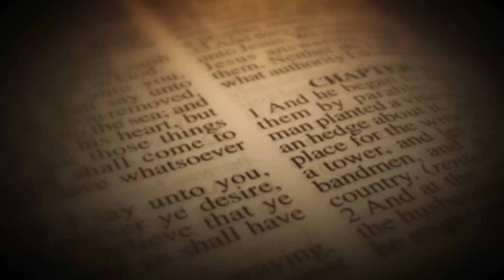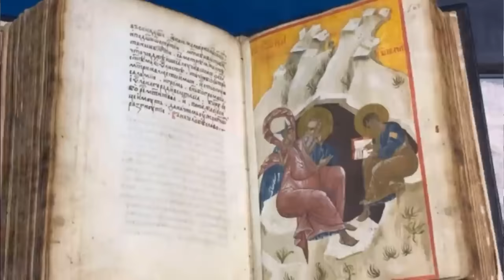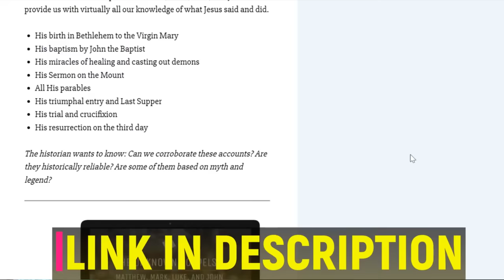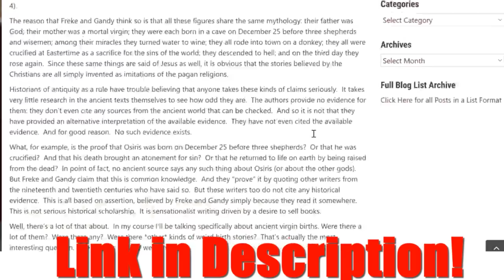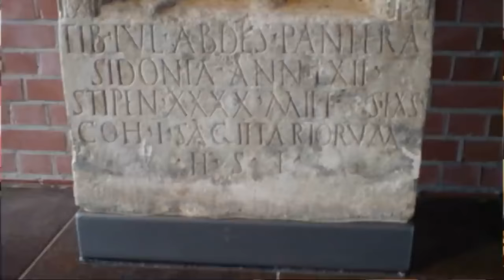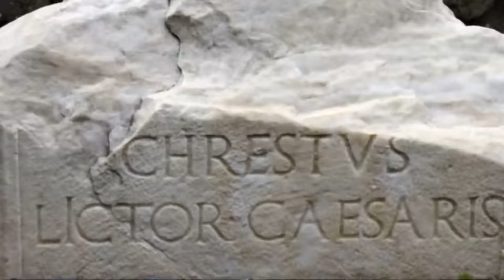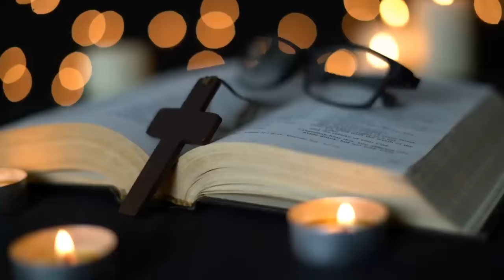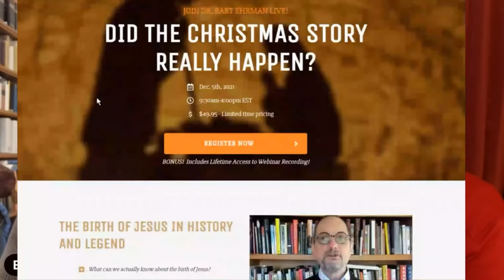ENTIRE Bible Explained | Bart Ehrman | 4K FULL DOCUMENTARY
Bart Denton Ehrman is an American New Testament scholar focusing on textual criticism of the New Testament, the historical Jesus, and the origins and development of early Christianity. He has written and edited 30 books, including three college textbooks. He has also authored six New York Times bestsellers. He is the James A. Gray Distinguished Professor of Religious Studies at the University of North Carolina at Chapel Hill.

Ehrman has written widely on issues of the New Testament and early Christianity at both an academic and popular level, much of it based on textual criticism of the New Testament. His thirty books include three college textbooks and six New York Times bestsellers: Misquoting Jesus, Jesus, Interrupted, God's Problem, Forged, How Jesus Became God, and The Triumph of Christianity. More than two million copies of his books have been sold, and his books have been translated into 27 languages.

Ehrman has been the recipient of the 2009 J. W. Pope "Spirit of Inquiry" Teaching Award, the 1993 UNC Undergraduate Student Teaching Award, the 1994 Phillip and Ruth Hettleman Prize for Artistic and Scholarly Achievement, and the Bowman and Gordon Gray Award for excellence in teaching.

Contents:
00:00:00 - Intro
00:01:03 - Moses, Fact and Fiction
00:16:54 - Mark's Gospel, Strange and NOT Christian
00:32:07 - The Origins of the Gospels
00:45:46 - Pagan Roots of the Virgin Birth
01:00:47 - The Myth of the Empty Tomb
01:14:41 - Historicity, the History
01:46:49 - The MYSTERY of Revelation
02:05:53 - The EARLIEST Schisms